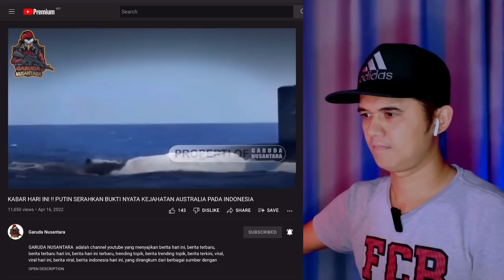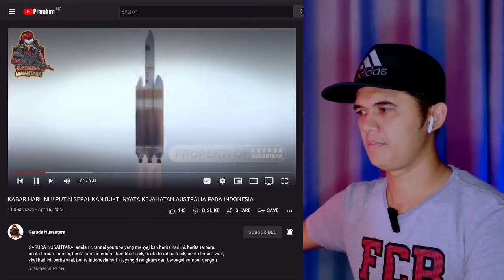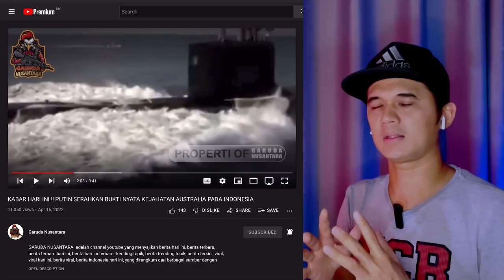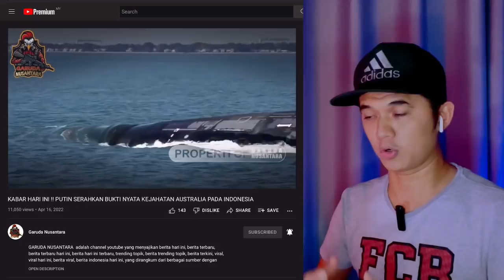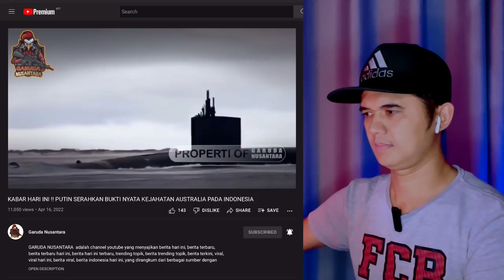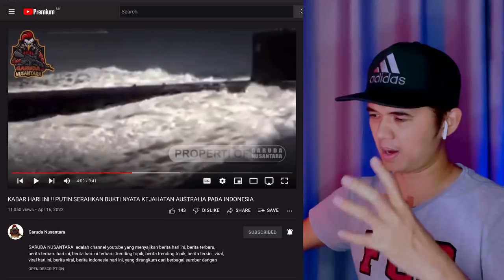🇮🇩 KABAR HARI INI !! PUTIN SERAHKAN BUKTI NYATA KEJ4HAT4N AUSTRALIA PADA INDONESIA | 🇲🇾 Reaction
🔴dengan rasa kecil dan rendahnya diri saya sebagai seorang youtuber reaction, Mohon maaf pada semua Admin, segala cadagan atau bantahan boleh  email saya ke:~